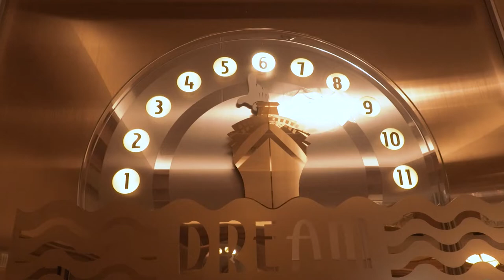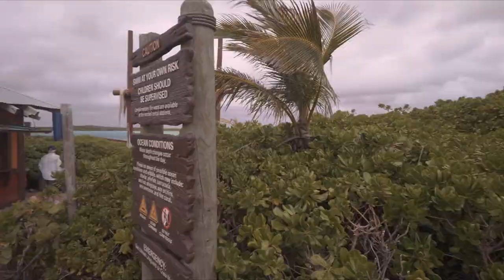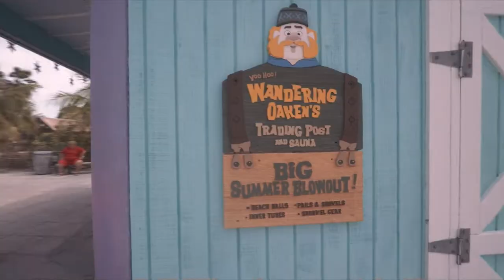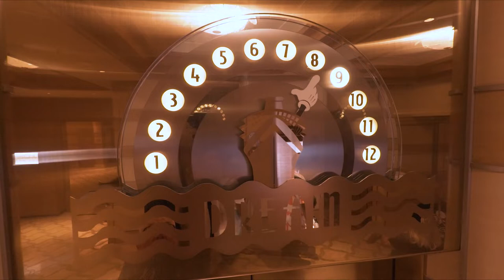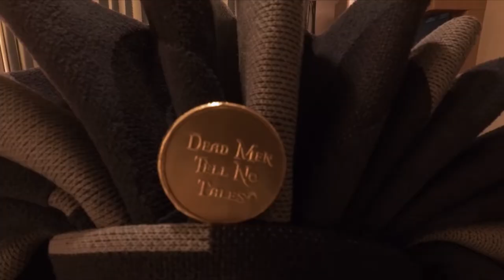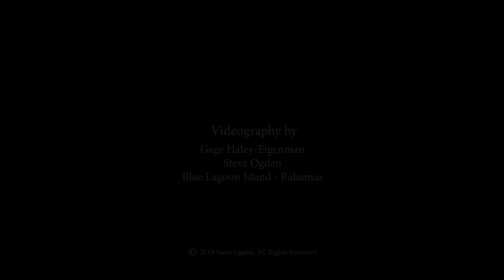Fun on the Disney Dream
Bahama Cruise on the Disney Dream, April 2019